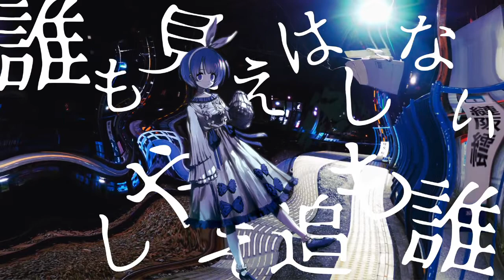【UTAU Cover】 【夢色Theory・Yumeiro Theory】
MEOW

i havent uploaded on here in lke 2 weeks goddamn anyays

i have a vocaloid bossa nova medley on soundcloud im not gonna upload it here Imreoma

♥credits♥
♥tuning and mixing: me
♥UST: chaki
♥Original Song: x0o0x_/XYXYZ
♥UTAU: Kuro Cure/Hello Chainsaws